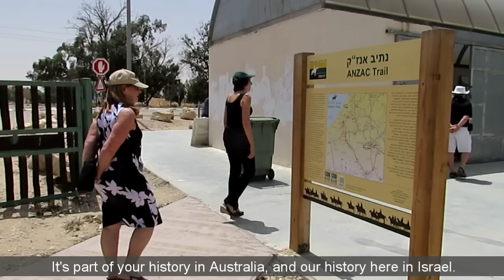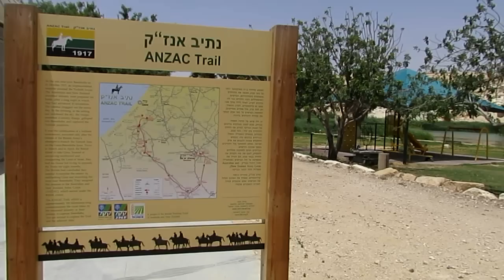Inaugurating Allenby Park in the Footsteps of the ANZACS in Beersheba, Israel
JNF Australia delegation follows the footsteps of the Australian and New Zealand Army Corps in southern Israel, who conquered Beersheba from the Ottomans for the British. JNF Australia inaugurated Allenby Park to showcase the ANZAC heritage.